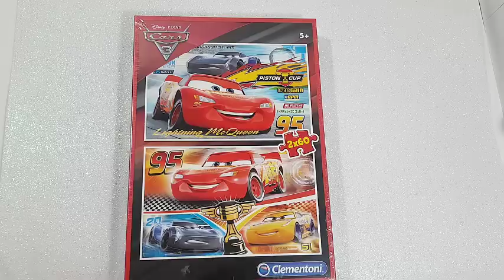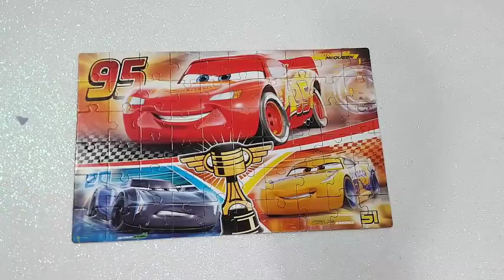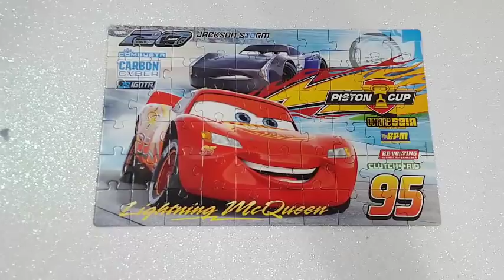Kids Toys*Puzzle de Rayo McQueen, Jackson Storm y Cruz Ramírez de CARS 3 🚗 Rompecabezas para niños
Hola niños queridos !! otro dia para vosotros!en mi canal siempre vamos a encontrar cosas divertidas para vosotros!!hoy tenemos un super rompecabezas de cars!Puzzle de Rayo McQueen, Jackson Storm y Cruz Ramírez de CARS 3 🚗..Espero que os guste !!!